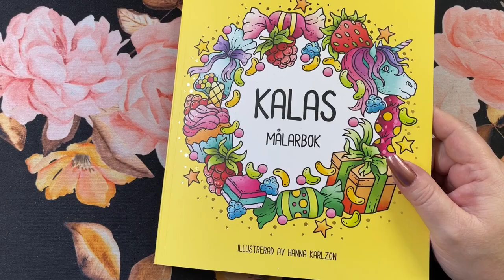Kalas by Hanna Karlzon | Part 1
Kalas by Hanna Karlzon

Polychromos used:
Cream 102
Light Cadmium Yellow 105
Light Yellow Glaze 104
Cadmium Yellow 107
Naples Yellow 185
Ivory 103
Light Cobalt turquoise 154
Cold Grey I,III, and VI
Black
Cinnamon 189